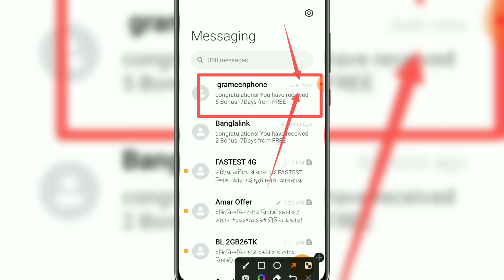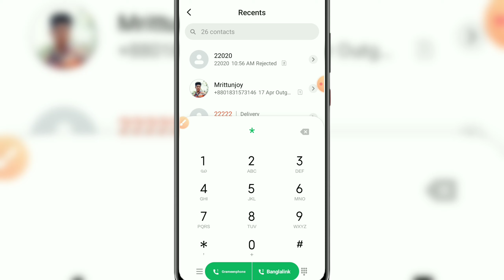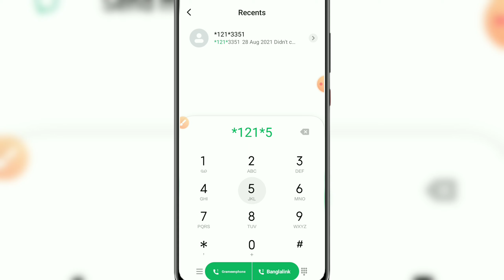GP 5 GB Free Internet | GP Free MB offer 2022 | GP Free Net 2022